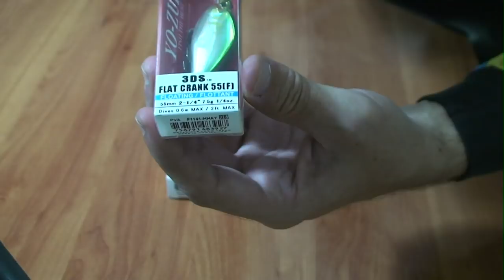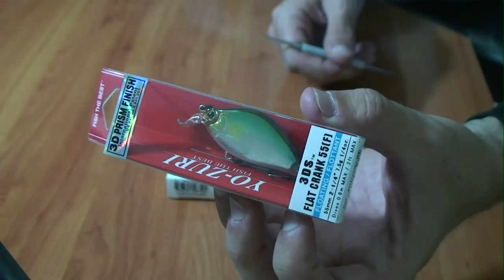LANÇAMENTO - Review Yo-Zuri Flat Crank 3DS e a Surface Minow - ISCAS PERFEITAS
Fala meu amigo(a) Pescador(a)!
Segue um vídeo que fiz mostrando os novos lançamentos Yo-zuri.
Trata-se das novas iscas Flat Crank 3DS e a Surface Minow - ISCAS PERFEITAS
NÃO PERCAM!

Abraços
P.G
xxxx
Site/Blog do P.G

Nossa Loja de Pesca - Loja virtual feita de pescador para pescador

Contatos profissionais para:
- Parcerias